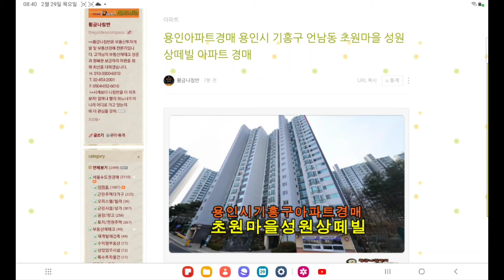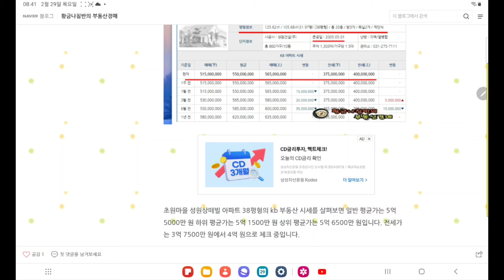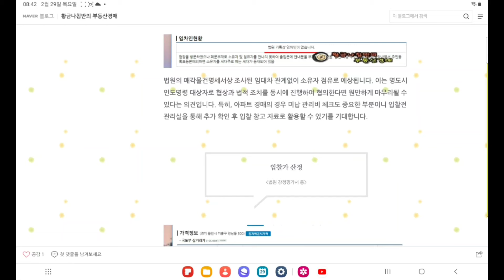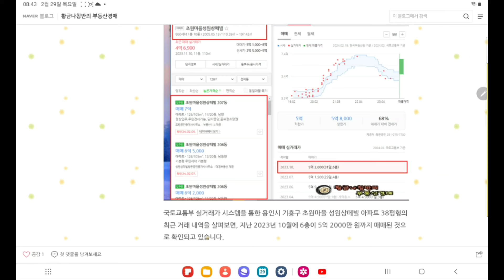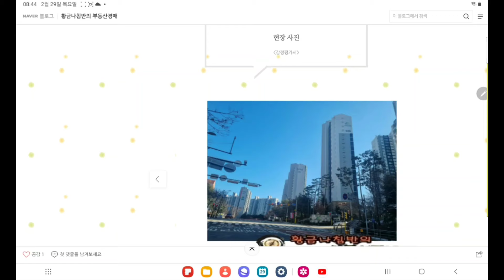[용인아파트경매] 경기 용인시 기흥구 언남동 초원마을 성원상떼빌 아파트 38평형 경매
경기 용인시 기흥구 언남동 초원마을 성원상떼빌 아파트 38평형 경매
3차 입찰일 2024년 3월 13일

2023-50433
2회 유찰 / 감정가 대비 49%
3차 최저가 3억 3614만 원
입찰보증금 3362만 원
3차 입찰일 2024년 3월 13일